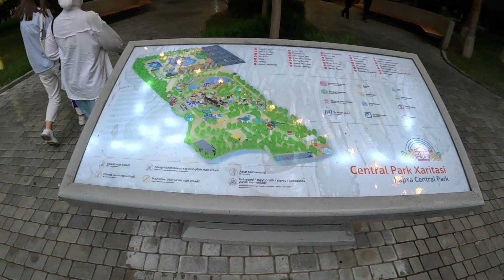A Tour To Central Park Tashkent ,Toshkent markaziy bog'i,централь парк ташкент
Vlog , A tour to central park ,a try to capture all its beauty and variety of attractions for visitors.